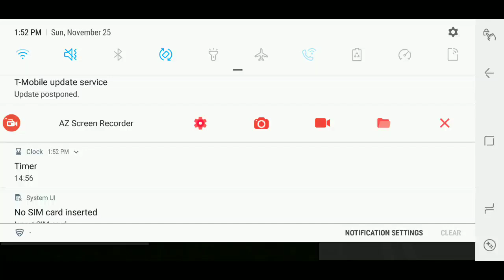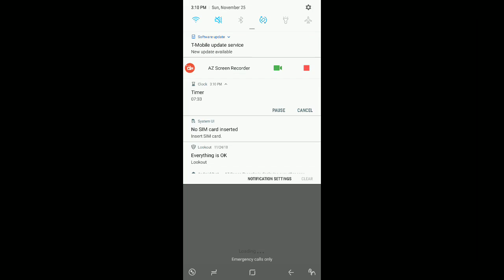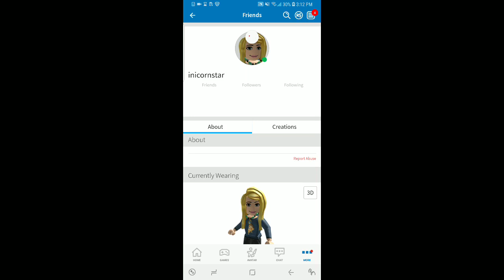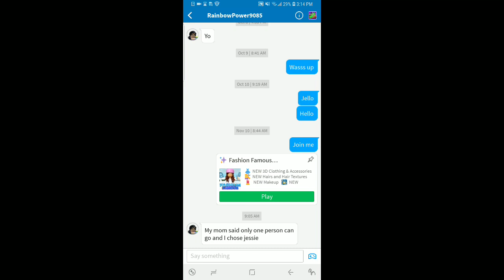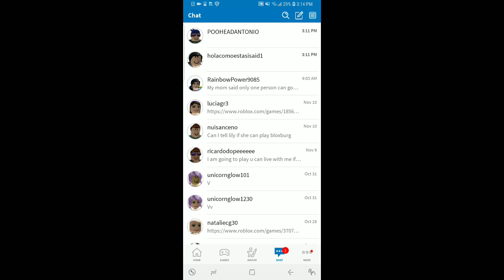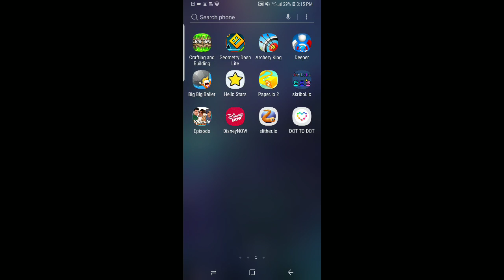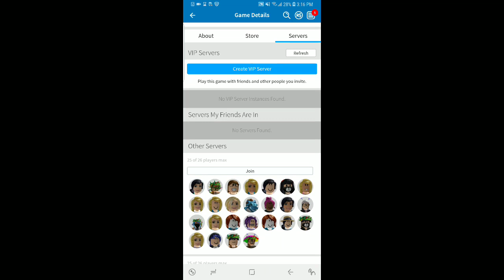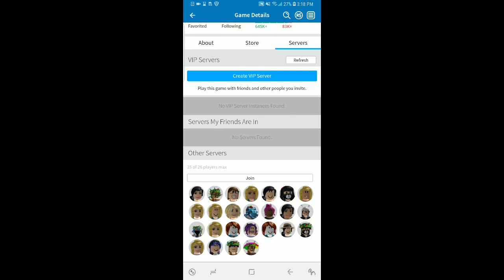I am back part one